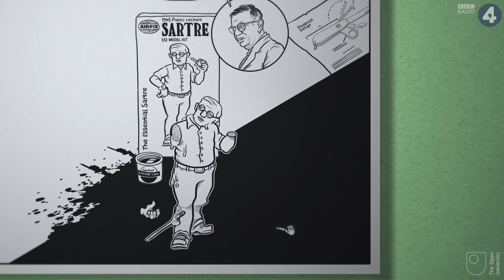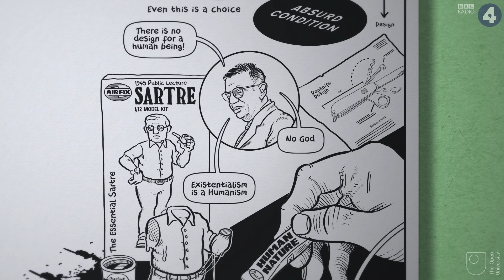Jean-Paul Sartre and Existential Choice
The existentialist Jean-Paul Sartre thought that human beings live in anguish. Not because life is terrible. But rather because, we’re ‘condemned to be free’. We're ‘thrown’ into existence, become aware of ourselves, and have to make choices. Even deciding not to choose is a choice. According to Sartre, every choice reveals what we think a human being should be.

Narrated by Stephen Fry. Scripted by Nigel Warburton.